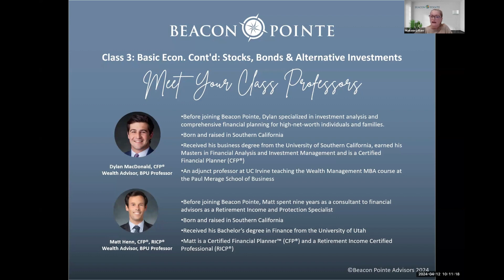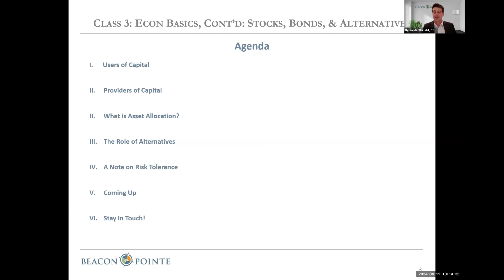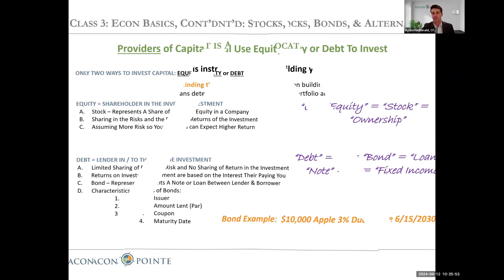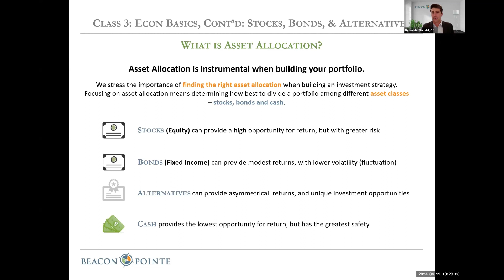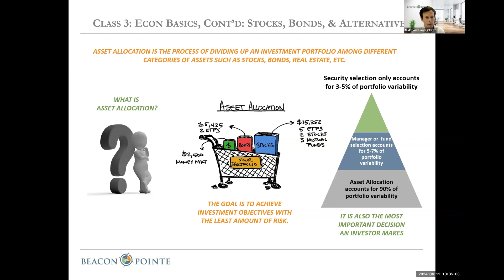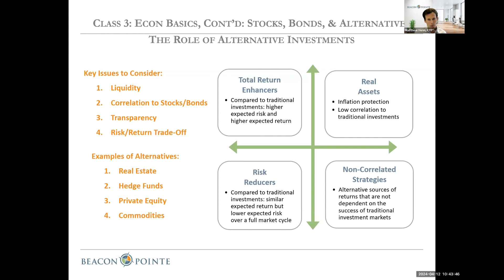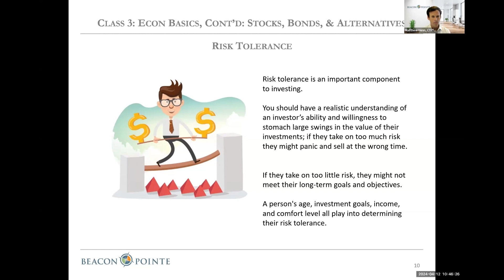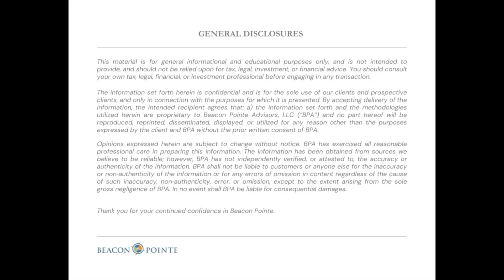Class 3: Econ Basics, Cont’d: Stocks, Bonds, & Alternative Investments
Beacon Pointe’s Foundations of Finance summer educational series is a 6-week course that covers the basics of wealth planning, investing, the macroeconomy, and the role of a wealth advisor. This complimentary personal finance course is great for college-aged students and adults looking for a refresher on personal life financial management.

Opinions expressed herein are subject to change without notice. Beacon Pointe has exercised all reasonable professional care in preparing this information. The information has been obtained from sources we believe to be reliable; however, Beacon Pointe has not independently verified, or attested to, the accuracy or authenticity of the information. Nothing contained herein should be construed or relied upon as investment, legal or tax advice. All investments involve risks, including the loss of principal. An investor should consult with their financial professional(s) before making any investment decisions.